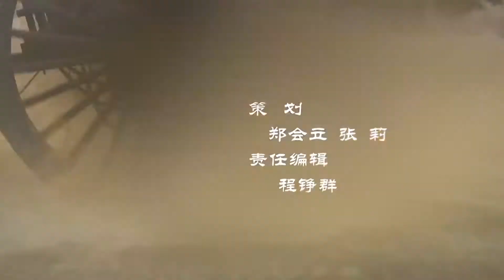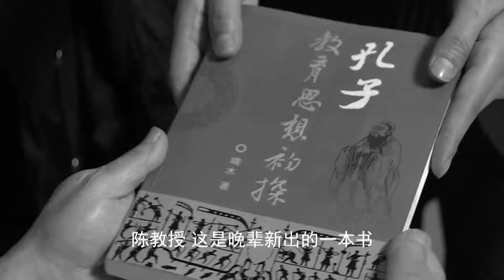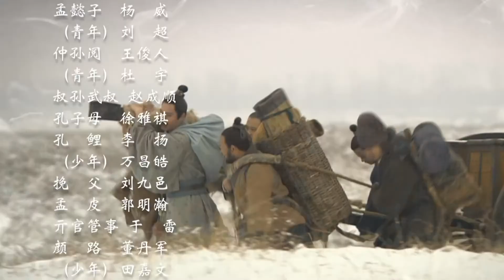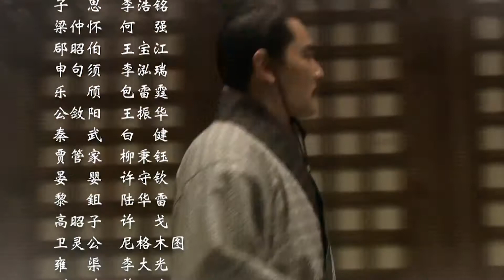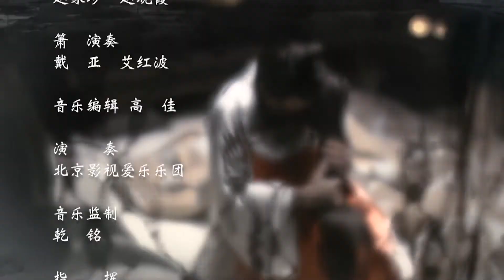【历史传奇】孔子 Confucius 第21集 1080P【赵文瑄 罗嘉良 徐百卉 关礼杰】